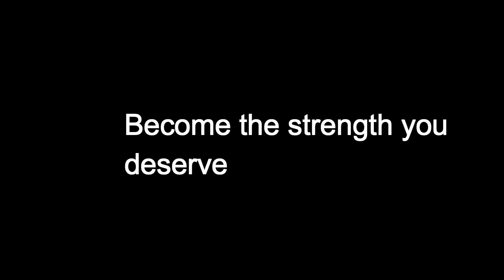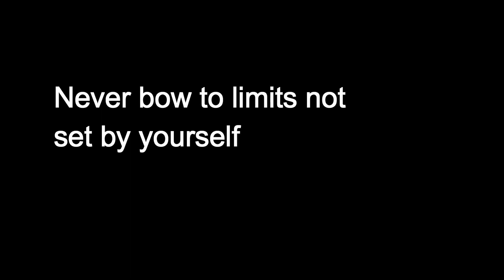A tribute to my sister and her incredible journey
From a wheelchair to a Strongman competiton.